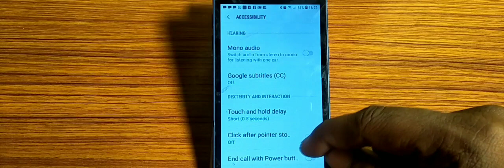how to set touch and hold delay,touch and hold delay set kaise karen Samsung Galaxy S6